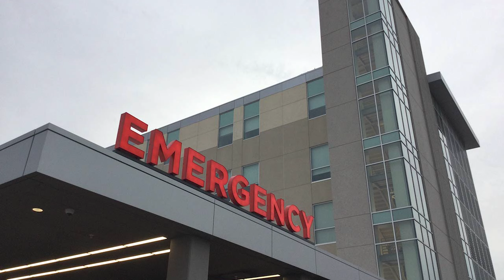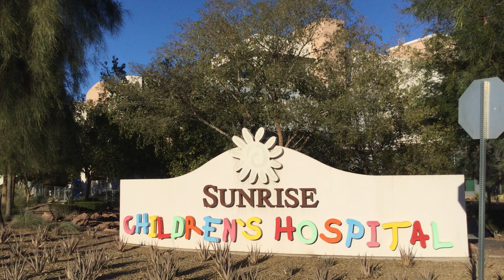Superbug ‘colonization’ cases rising in Las Vegas; exec explains why Sunrise Hospital tops list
Las Vegas cases involving a fungus classified by health officials as a "superbug" spiked in March and continue to grow in hospitals and other care facilities.